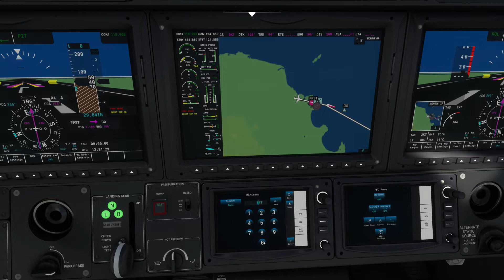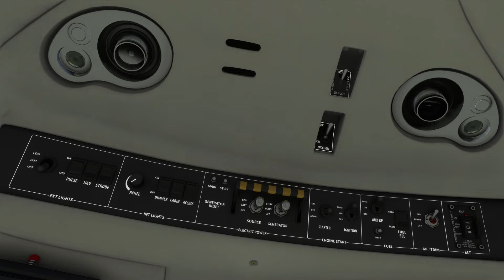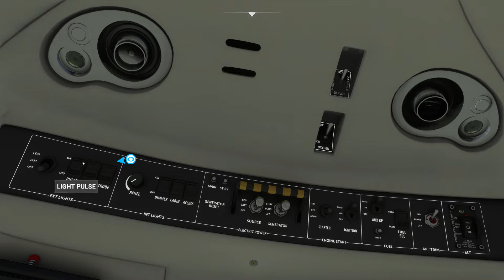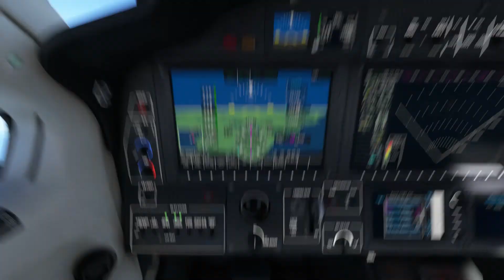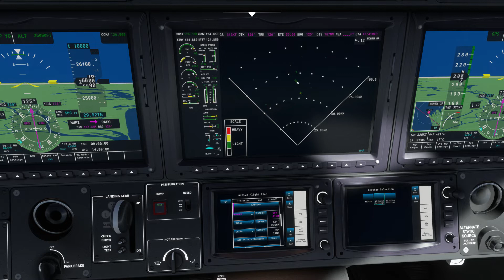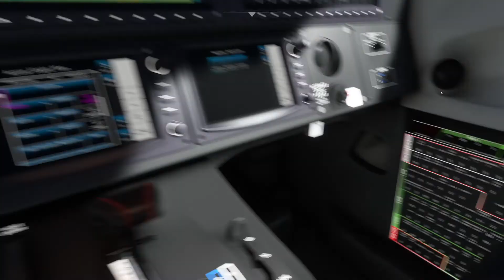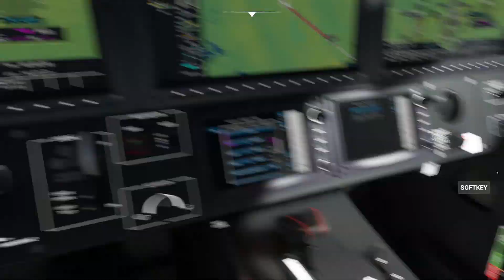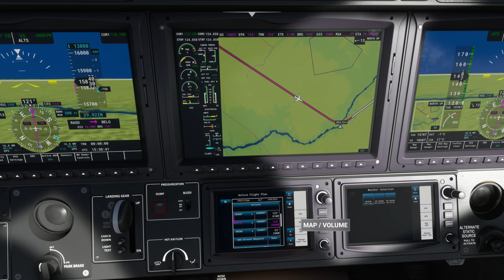MSFS 2020 Sao Tome (FPST) to Kinshasa, Republic of Congo, FZAA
IFR flight from Sao Tome to the Congo.  Departed rnwy 11   and landed via BELG1B transition to an RNAV approach to a landing on rnwy 06.